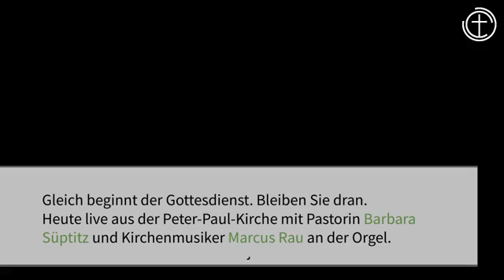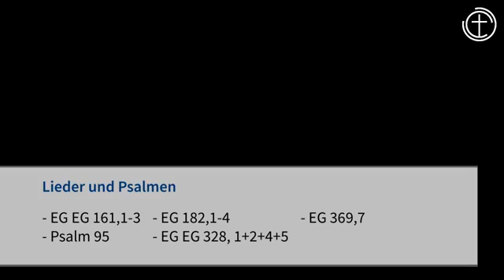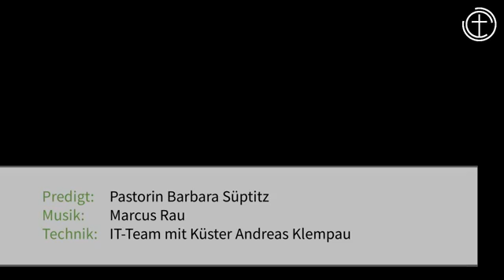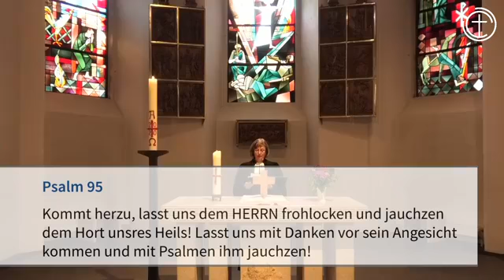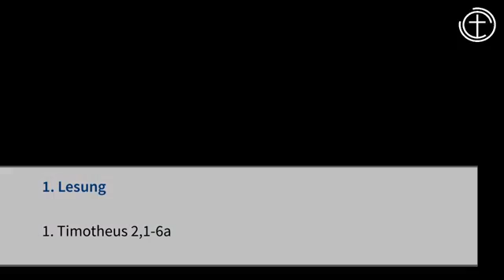Gottesdienst an Rogate, 17. Mai 2020, von Pastorin Barbara Süptitz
Pastorin Barbara Süptitz hält die Predigt und Kirchenmusiker Marcus Rau spielt die Orgel in der Peter-Paul-Kirche Bad Oldesloe.